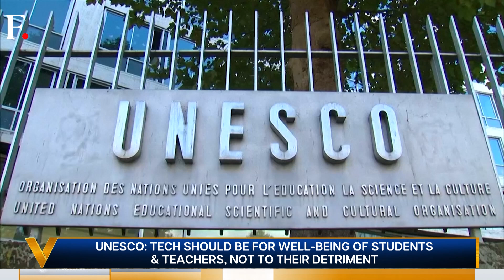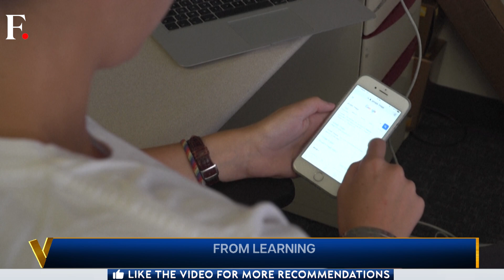UNESCO Wants Smartphones Banned in Schools | Vantage with Palki Sharma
UNESCO has come out with a report on technology in education and has recommended a ban on smartphones in schools. The UN body says that smartphones are known to cause distractions, and that technology without teachers’ presence does not help students. France, Finland & the Netherlands seem to agree, and have already imposed school phone bans. But can a phone ban be successfully implemented in this day and age? Palki Sharma tells you.